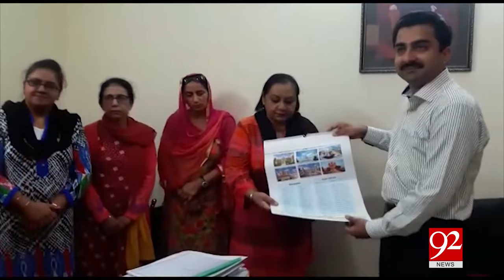Indian Sikh females admiring Pakistan as a peaceful place 23-03-2017 - 92NewsHDPlus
Watch news report, Indian Sikh females admiring Pakistan as a peaceful place, on 92NewsHDPlus